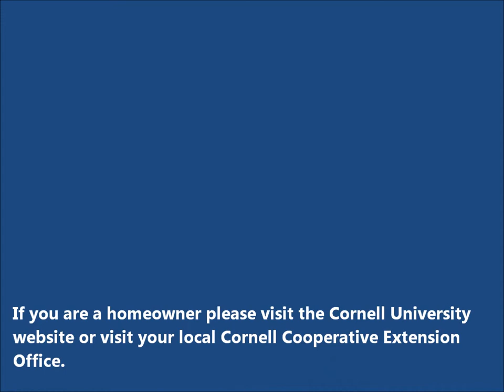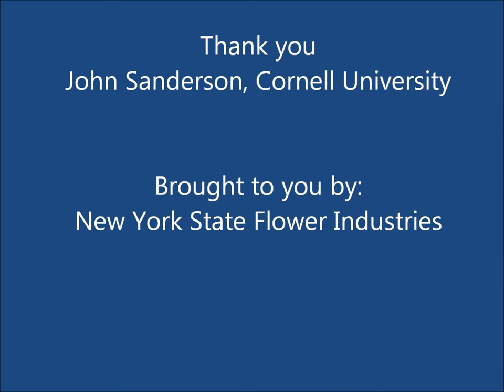Broad mite injury identification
Broad mite injury on greenhouse crops.